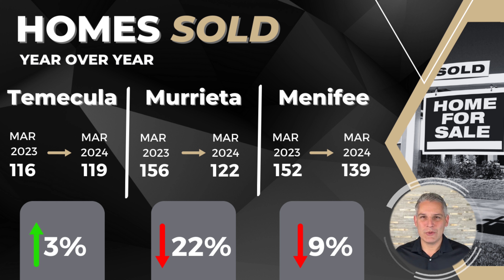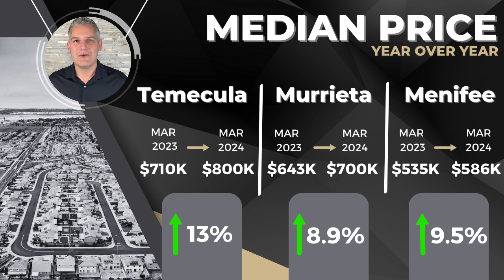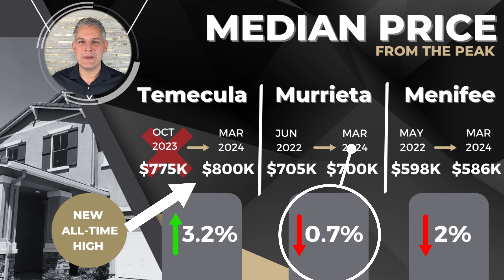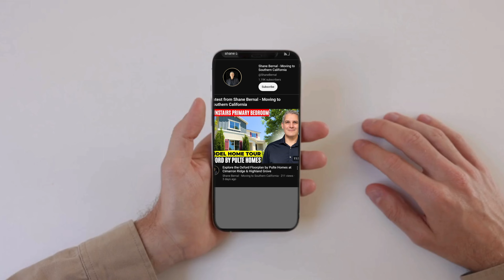Housing Market April 2024 - Temecula, CA | Murrieta, CA | Menifee, CA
🏠 TEMECULA Homes for Sale - Moving to Temecula
If you are considering a move to Temecula, CA and want to check out the Temecula real estate market, you can begin your home search at
You will find the latest Temecula homes for sale here!

🏡 MURRIETA Homes for Sale - Moving to Murrieta California
If you’d like to start your search for homes for sale in Murrieta, CA, search for a home at
You will find the latest Murrieta homes for sale here!

🏡 MENIFEE Homes for Sale - Moving to Menifee California
If you’d like to start your search for homes for sale in Menifee, CA, search for a home at
You will find the latest Menifee homes for sale here!

🔥Welcome to our latest video on the Temecula, Murrieta, and Menifee housing markets for APRIL 2024!🔥

In this video, we'll dive deep into the current state of the Murrieta housing market, Temecula housing market, and Menifee housing market, exploring important data and trends that can help you make informed decisions as a buyer or seller. 📊

We'll cover the current real estate market in Murrieta, Temecula, and Menifee, including the number of homes for sale, the median list price, and the average days on the market. ⭐

We'll also discuss any notable changes in the Murrieta, Temecula, and Menifee housing markets, including shifts in supply and demand, changes in interest rates, and any other factors that may impact the local housing market. 🏘️

Whether you're a first-time homebuyer, a seasoned investor, or a homeowner looking to sell, our video will provide you with the latest information you need to know about the Murrieta housing market, Temecula housing market, and Menifee housing market in APRIL 2024. 🔑

❗️SUBSCRIBE to Shane’s channel if you want to be notified with the latest going on with the housing market, with specific information regarding the Murrieta real estate market , Menifee real estate market and the Temecula real estate market!  He is an experienced Southern California realtor!

🏆 Shane is a top real estate agent who specializes in giving clients VIP Service and making the buying/selling process as smooth as possible, knowing he is professional, experienced, and you can trust him to put your needs first!  If you want information about the Murrieta Valley or the Temecula Valley, Shane Bernal is your Realtor.  He has been working in Real Estate since 2004 and would love to help you sell your home or find your dream home with less hassle!  Call, text, or email with any questions!

🔎 Explore exclusive listings, get personalized advice, and unlock the door to your perfect property in Southern California. ✨

VIP Service Realty/Broker Associate - exp Realty
DRE# 01463204